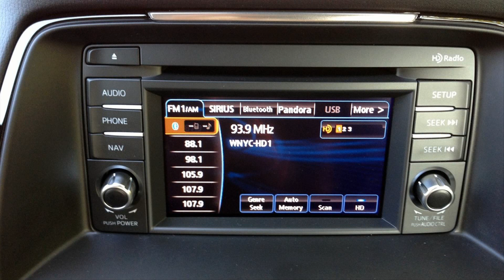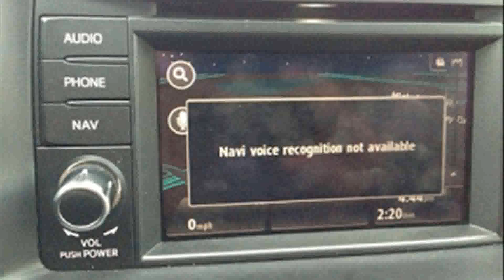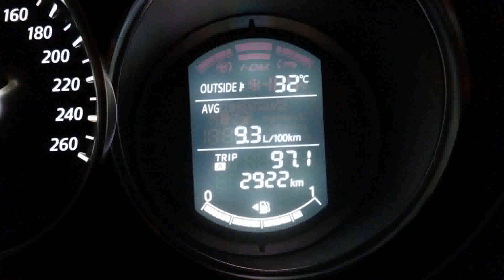mazda tom tom